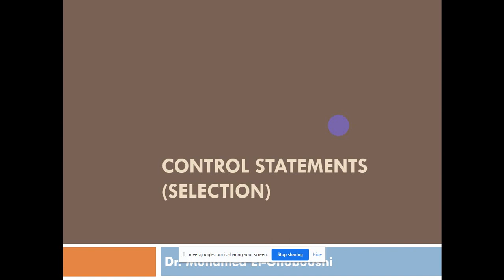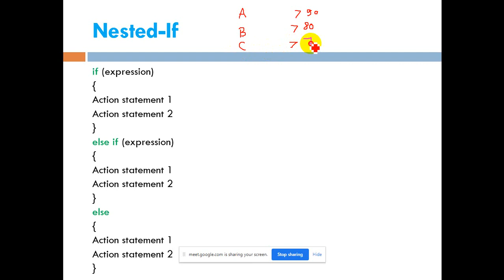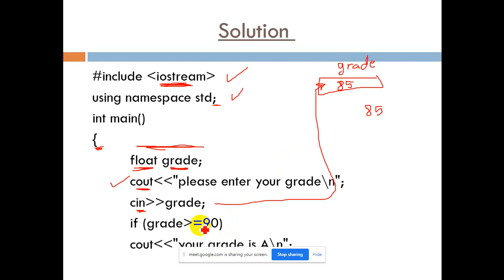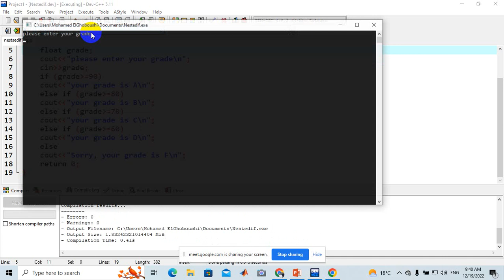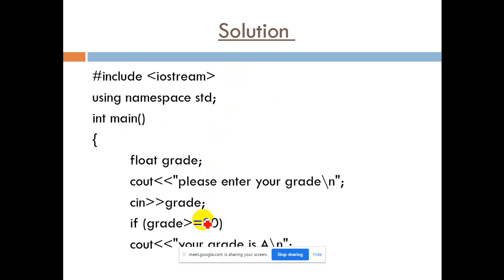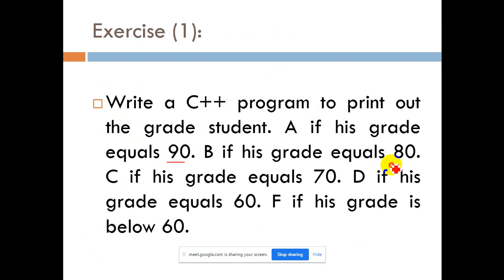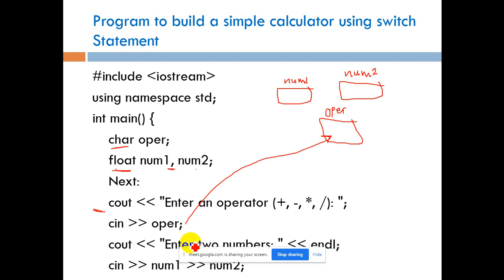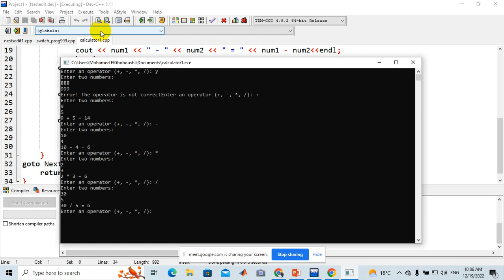07_C++ Nested-If and Switch Case statements شرح بالعربى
شرح مبسط لل Nested If  و ال Switch case  مع تطبيق عملى لأكثر من تمرين على لغة ++C